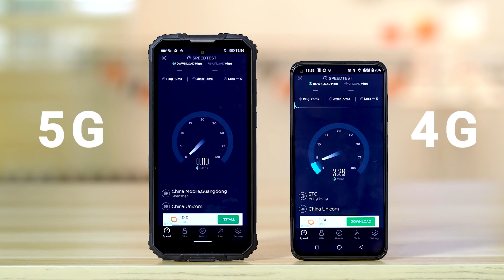Обзор Keychron K1 - Моя новая ТОП клавиатура !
В этом видео вы увидите обзор на мою новую беспроводную, механическую, игровую клавиатуру - Keychron K1.
Данная версия является 4й ревизией и имеет много улучшений и исправлений.